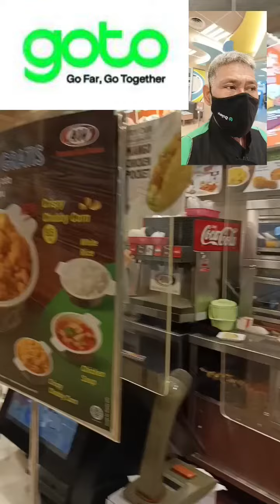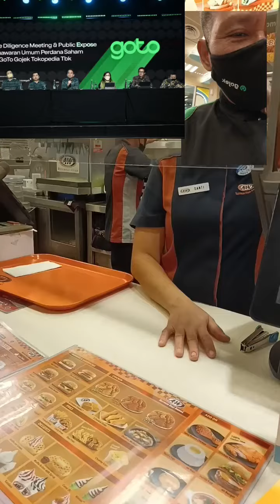Pickup Delivery GO Food Beverages RESTO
AW RESTO Food Beverages AW etc